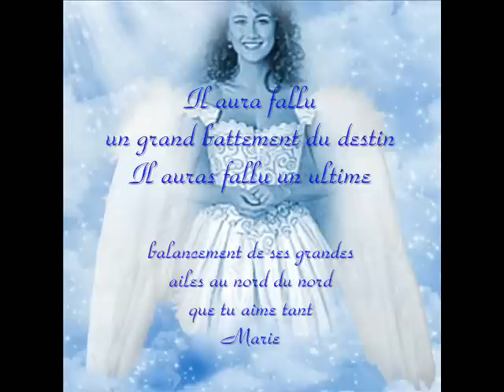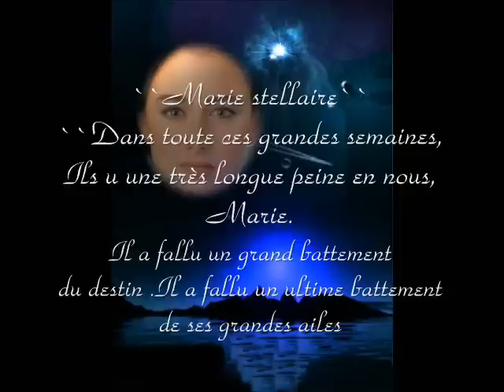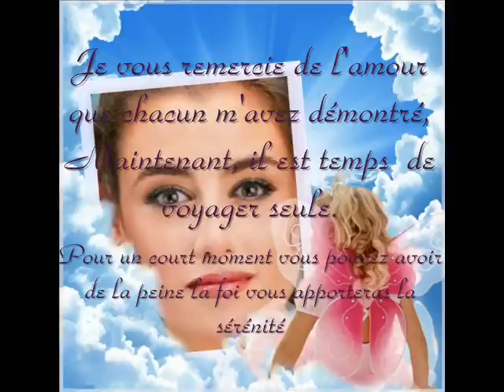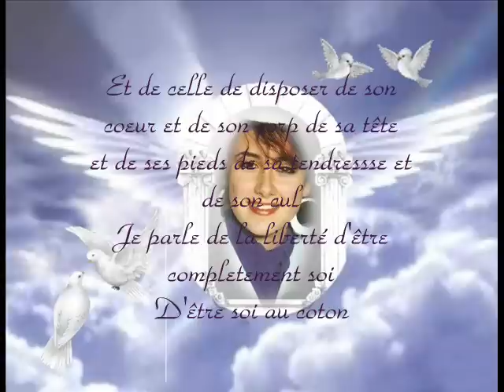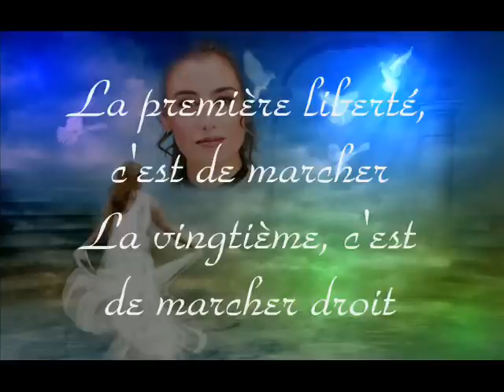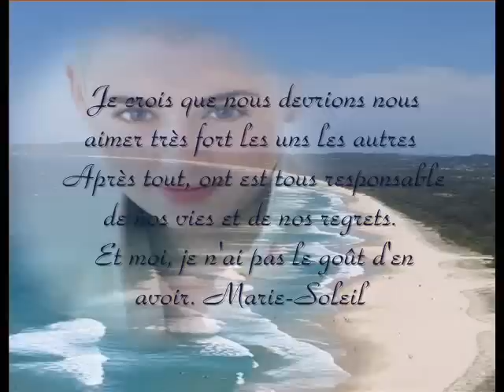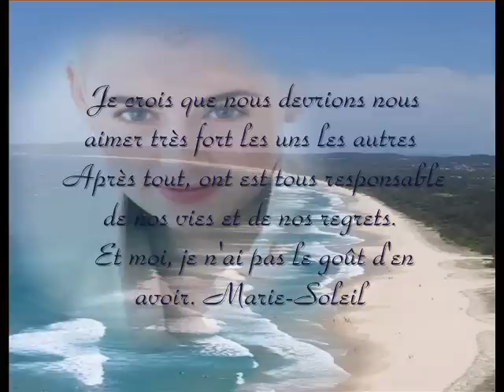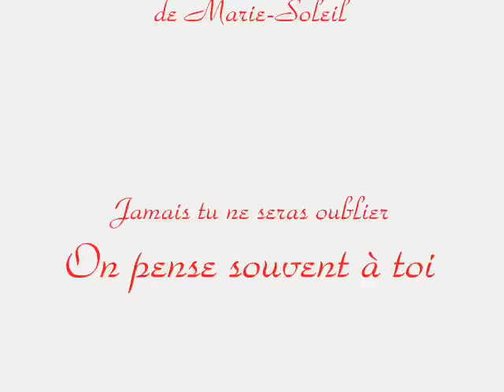Hommage a Marie Soleil Tougas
Elles veille sur vous .vous pensez souvent à elle . . . Le matin . . .
Le soir en regardant les étoiles . . .
Une date . . . Une chanson . . .
Un endroit . . . Une odeur . . . Marie-Soleil restera un merveilleux rayon de soleil hommage pour toi ma belle après 15 ans (✿◠‿◠)˙·٠•●♥